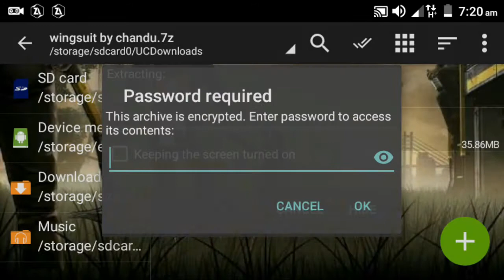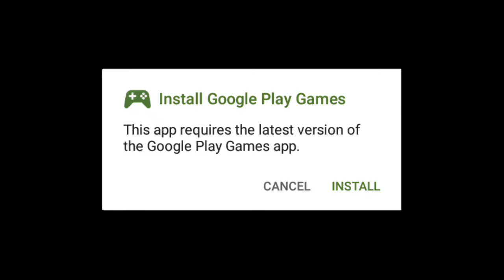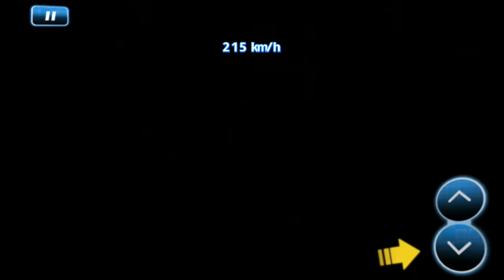{100mb} redbull wingsuit game for android